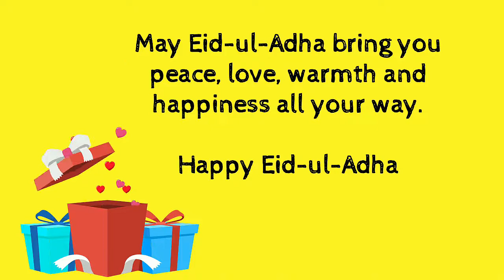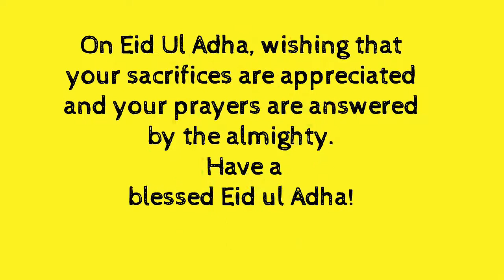Happy Eid Mubarak Wishes.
Happy Eid Mubarak Wishes at Light Of Prosperity. Share the Best_Wishes with your friends and family.😊😍😍